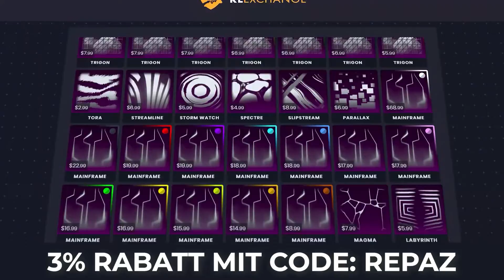LOHNT sich das NEUE FORMEL 1 AUTO für 1100 CREDITS? 😍 | Rocket League deutsch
▶ rocket league lohnt sich das neue formel 1 auto deutsch ◀

✅ Creator-Code
▸ byRepazYT

👻 Snapchat ▸ byrepaz
🔊 Teamspeak ▸ byrepaz.de

📦 *Mein Equipment
Mac Book ▸
Maus Pad ▸
Game Capture▸